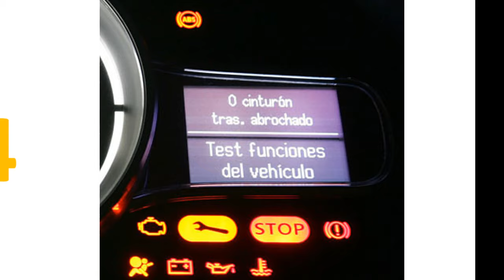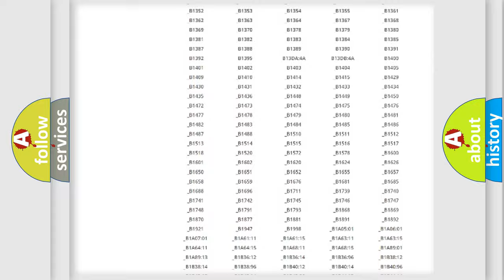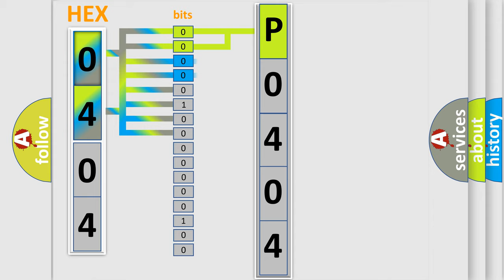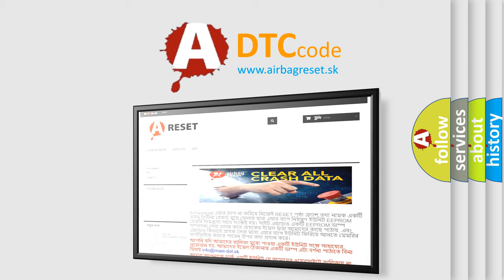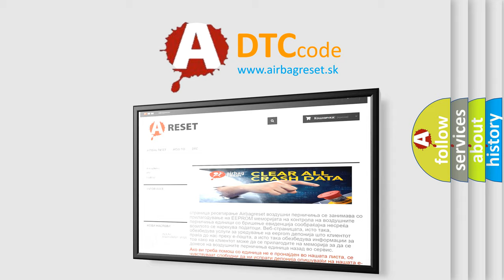DTC Saturn P0404 Short Explanation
Contents:
0:21 Basic DTC analysis according to OBD2 protocol standard.
1:48 Insight into programming
2:58 A diagnostically understandable description of the Diagnostic Trouble Code
3:05 Basic error definition

Make:
Saturn
Code:
P0404
Definition:
LF Curtain Airbag Module Circuit Open
Description:
LH side curtain air bag module (front) circuit is open.
Cause:
1. Visually check the wiring harness connection.2. Replace the harness if it has visible damage.3. Replace the LH side curtain air bag module.4. Replace the air bag diagnosis sensor unit.5. Replace the related harness.